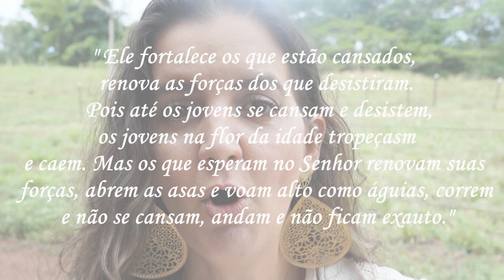Há esperança, sonhe!! Fran Adorno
Há esperança, sonhe!!

Meu endereço ♥ ♥ ♥ ♥ ♥ ♥ ♥ ♥ ♥ ♥ ♥
Caixa Postal 68, Cep: 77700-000, Guaraí TO

Assista também!